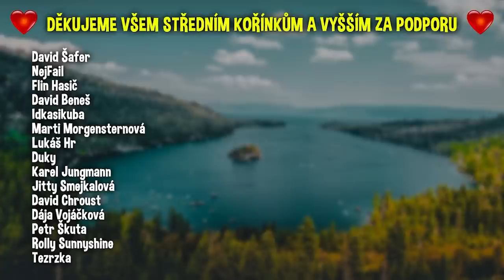ZKOUŠÍME ŠÍLENÝ PŘÍSTROJ NAPODOBUJÍCÍ PORODNÍ BOLESTI!🤰😱... *EXTRÉMNÍ CHALLENGE*😭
Dneska vyzkoušíme šílený přístroj, který dokáže napodobit porodní bolesti.. Sledujte to až do konce, kdo z nás si povede lépe!😱

Sleduj prosím můj IG: nevidanej_koren

Edit: Já
Miniatura: @davehosek